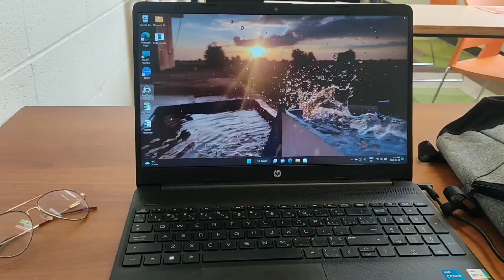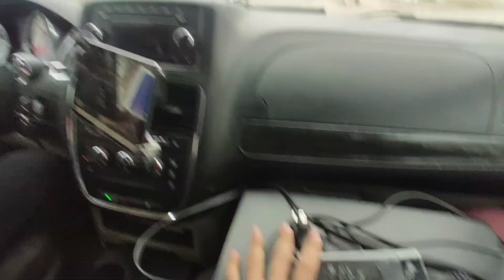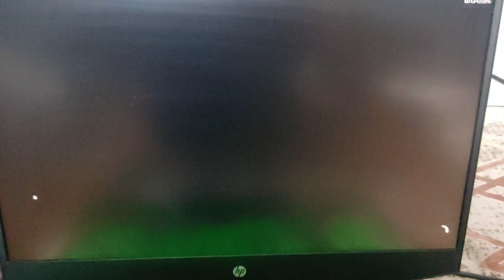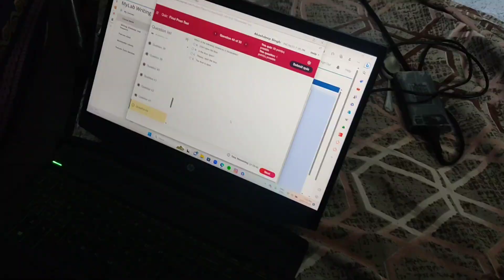New vlog Garmiya cha v snow pegi & house karta change